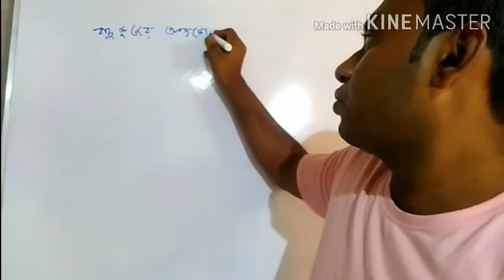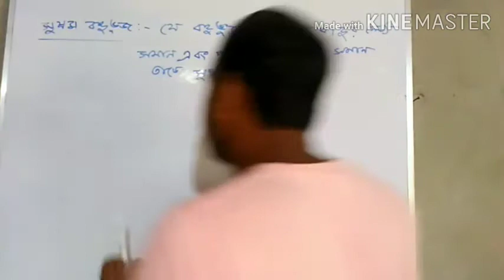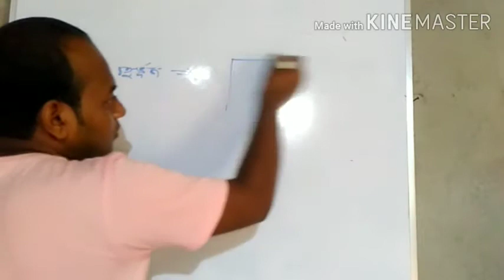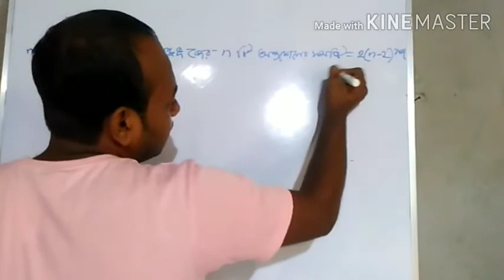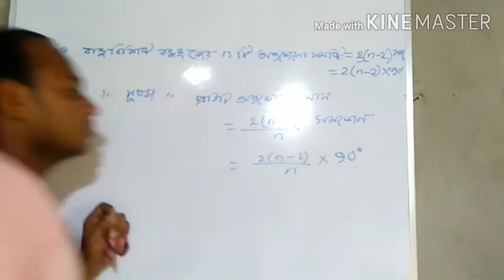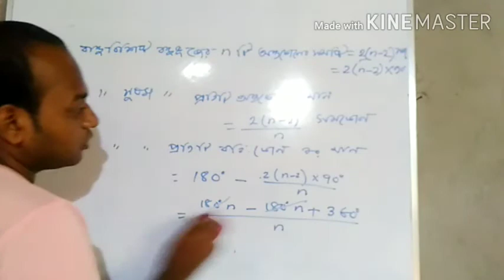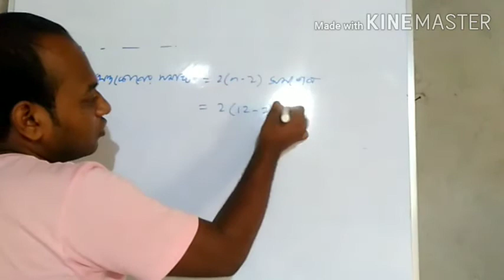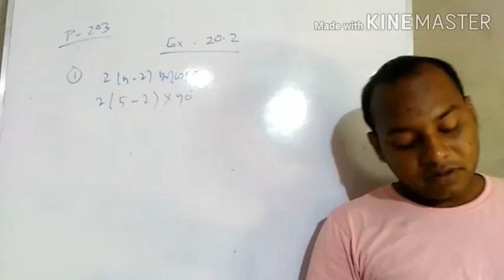Class VIII math জ্যামিতিক প্রমাণ part-05